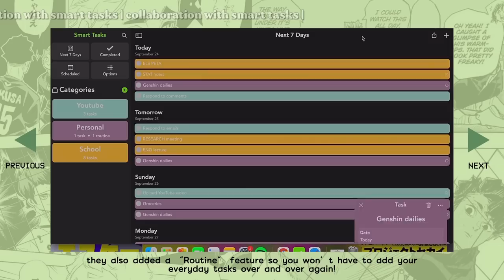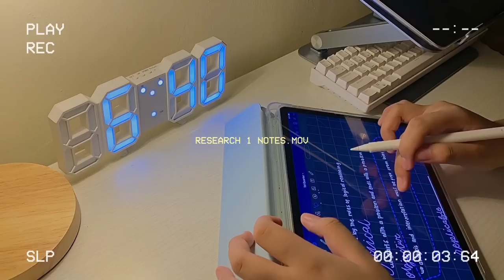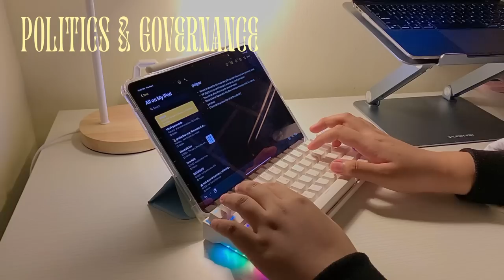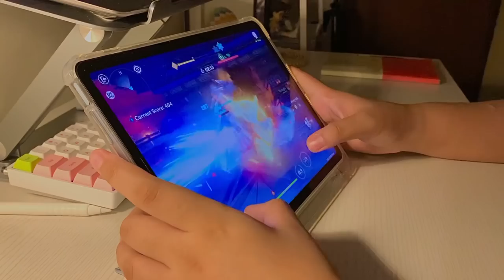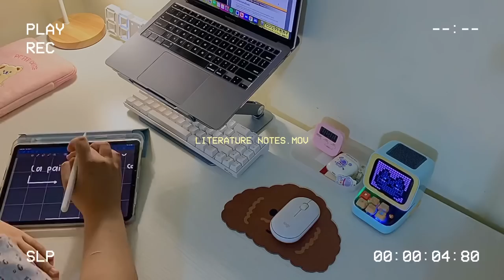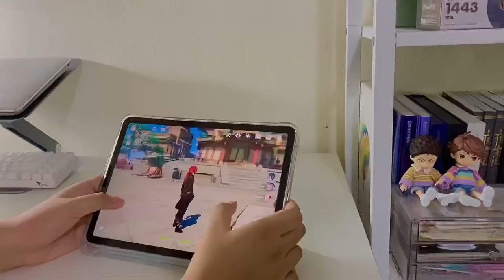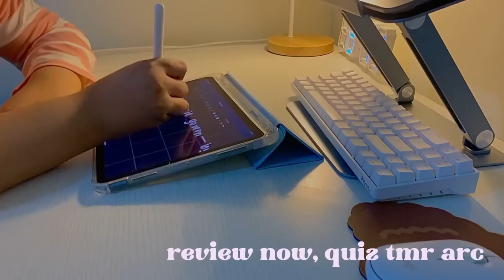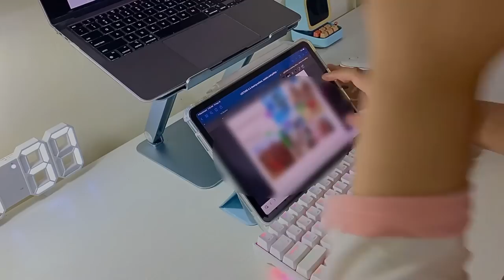☕️ S2: episode 1 [study vlog]: digital note-taking, my birthday, baal’s banner & lots of caffeine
hello everyone!

I just wanna thank y’all again for an amazing year 🥺 I actually posted a bunch of videos before my “official” starting point in youtube last September 26, 2021 but nonetheless, happy anniversary to us!

The past year that I spent isolated from people due to the pandemic has been a tough ride for me. And I’m so lucky to meet all of you despite these circumstances. This video serves as the “Season 2” of my youtube career (woah woah you have one?) and I’m so happy to share it with you guys! Let me know your thoughts about it and feel free to be productive while watching this 🥰

Also, you may be wondering why I’m still in online school (and all the other Filipino ytbers/people), it’s because our government still haven’t find a way to resolve this covid-19 problem 🤡 (bruh it’s been two years) So please, if you are a registered Filipino voter, this is a reminder to vote wisely 😿 (Also, please register if you haven’t!)

Anyways, that’s all for today. I hope you guys enjoyed this video 🥰 Stay safe and healthy.

with love,
katsukinnie

faqs 🌷

name: yanna
age: 16 (yay 🥳)
grade: 11 as of this video
where are you from? philippines
editing: vllo premium, picsart, phonto, procreate

gadgets used:
: macbook air 2020 512gb
: ipad air 4 256gb
: iphone xr

let’s chat! ✨

product links 🌱

note: keep in mind that these links may or may not work depending on the availability of the product. I pre-ordered most of my kpop stuffs so the shops may not have any stocks available as of the moment!

my nendoroids are bought from facebook/twitter sellers that are most likely a one-time thing so no links for them!

* ipad stand: papemelroti (craft shop)
* phomemo printer:

inspos 🌼

@ikyu0hs on instagram
@shinnqun on instagram